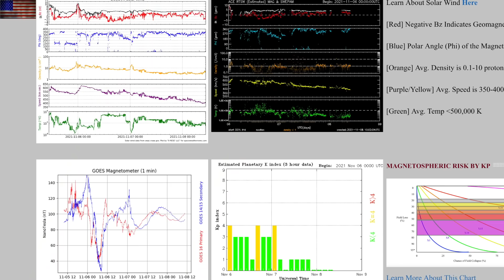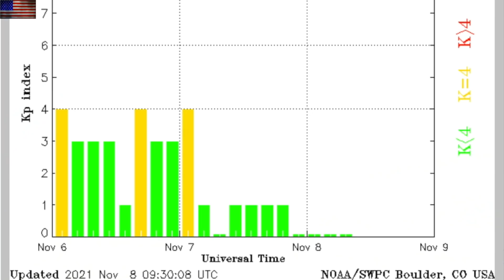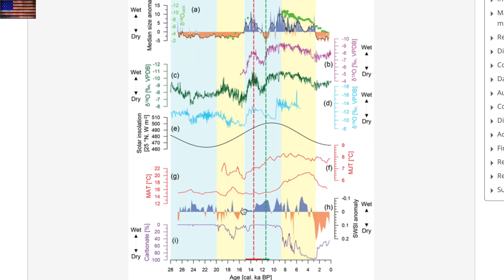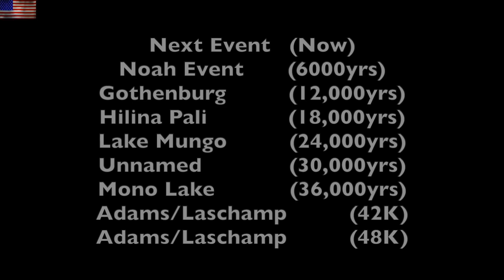Cosmic Ray Health Alert, 4 Disasters Revealed, Mars | S0 News Nov.8.2021